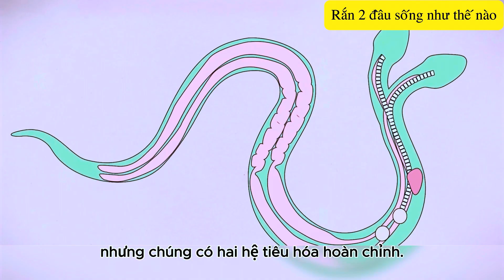Điều gì sẽ xảy ra nếu rắn hai đầu chỉ ăn bằng một đầu ?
Điều gì sẽ xảy ra nếu rắn hai đầu chỉ ăn bằng một đầu ? Liệu đầu còn lại kia có chết đói không ?